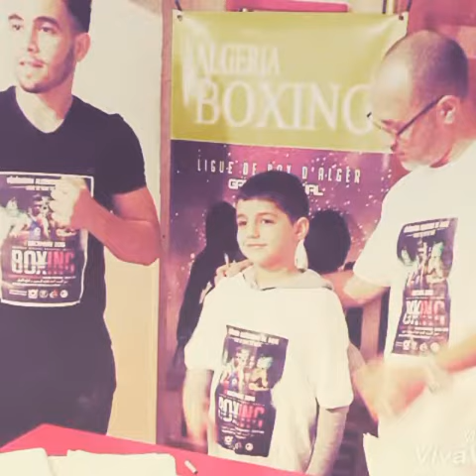اخر اللمسات التحظيرية المنازلة الدولية يوم في مدينة بوفاريك